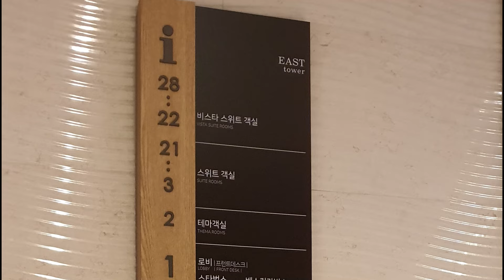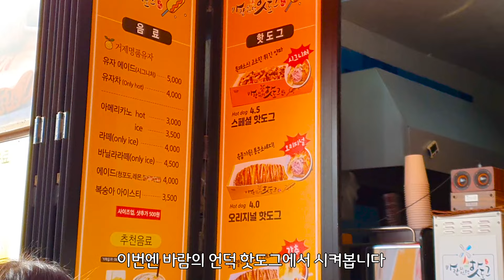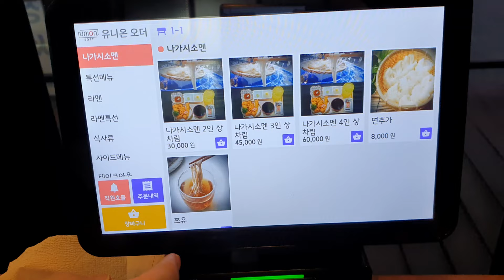거제도 여행 가격대비 최상 숙소, 이색맛집 | 바람의 언덕 | 소노캄 | 라마다 스위츠 | 학동 흑진주 몽돌 해수욕장 | 세류소면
00:00
00:25 라마다 스위츠 거제 숙소 리뷰
02:40 소노캄 거제 정보
03:45 바람의 언덕
05:57 학동 흑진주몽돌 해변
06:21 세류소면